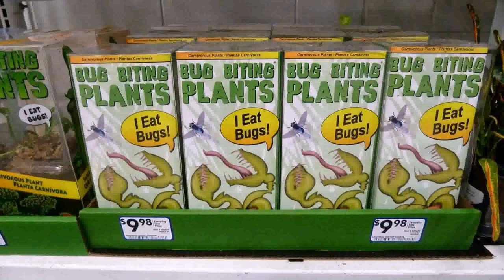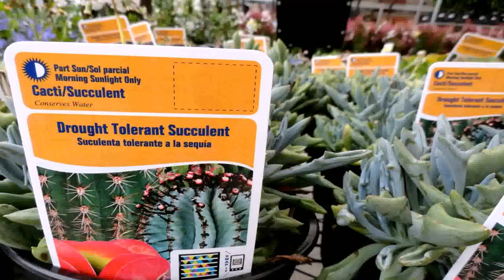Lowes Water Garden Supplies (see description) (see description)